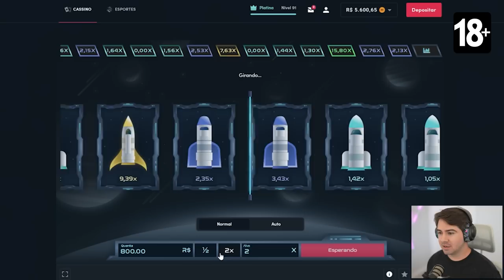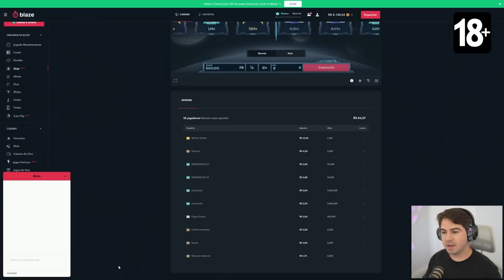A EA FEZ ESSA CARTA SER A MELHOR DO JOGO E EU CONSEGUI ELA!!! FUT DRAFT FIFA 23